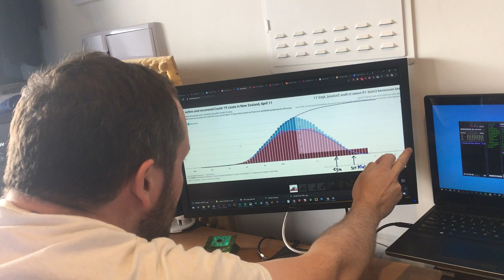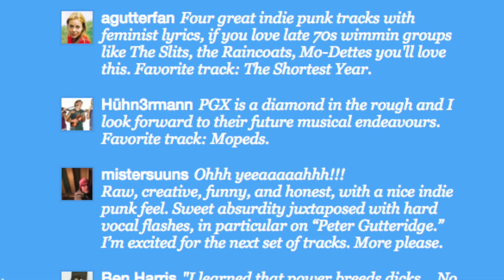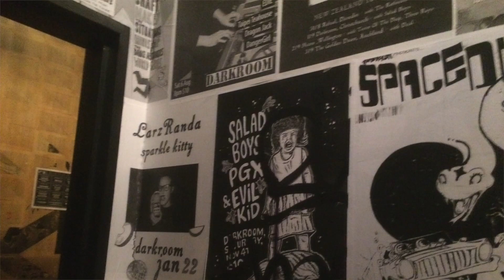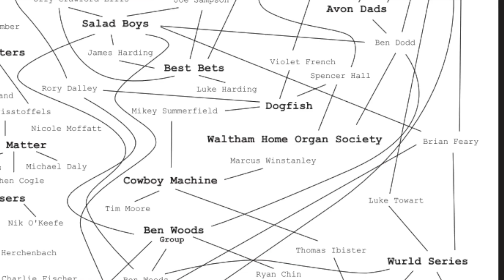PGX Lockdown Report #2: In the Bubble with Brian Feary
The lead singer of a naive all-girl indie rock band on the South Island of New Zealand decides to start a web series to pass the time while in government-imposed isolation from her bandmates.

Episode 2:  An introduction to the life of Brian Feary of Melted Ice Cream while in lockdown and his upcoming Instagram festival, Better Living Everyone, streaming live from Instagram on Friday 17 April and Saturday 18 April 2020 on meltedicecream.co.nz.

PGX debuted their EP in February 2020. Great timing, right?

We also have some social media we barely frequent...

Direct all attempts to break up the band by signing us to a major label here: